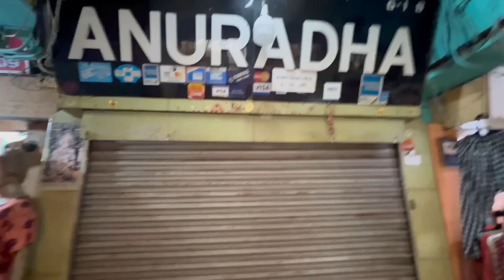শাশুড়ি বৌমা একদলে হয়ে শৈবালের সাথে খুনসুটি